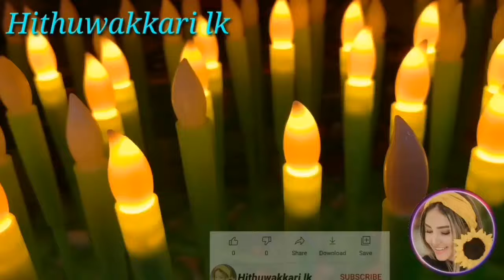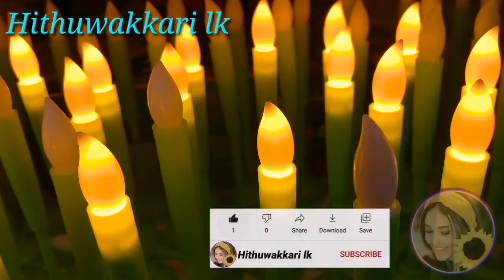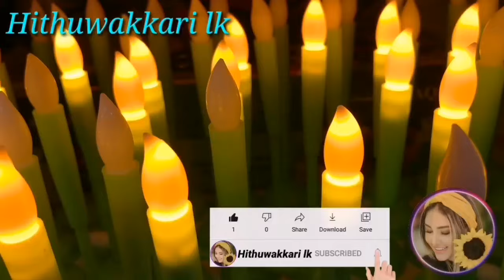Female Songs Nonstop | ඇබිලිපිටිය Delighted | Sinhala top hits Nonstop | Hithuwakkari lk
🌾All Credtis Goes To Oraginal Artists 🌾